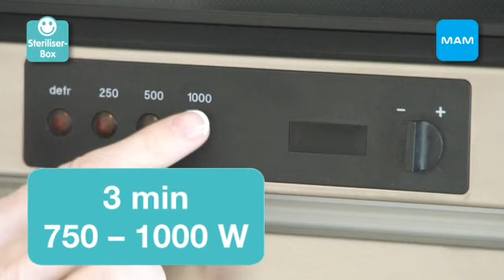MAM Self Sterilising Double Box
Das Video zeigt die Sterilising Double Box.

Jetzt die MAM Sterilising Double Box bei windeln.de bestellen.